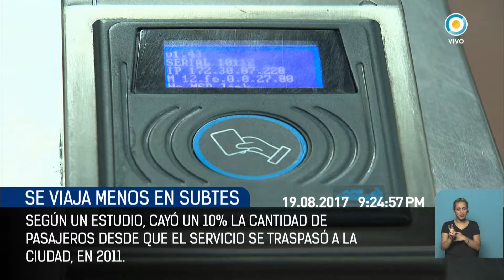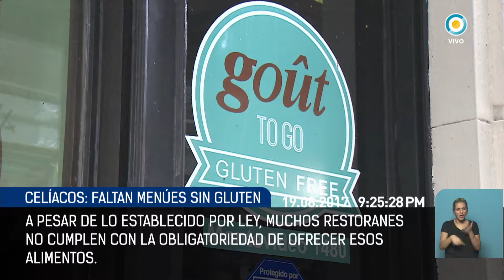Detuvieron a más de 50 barrabravas de Racing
Emitido por TV Pública Argentina, el sábado 19 de agosto de 2017. y